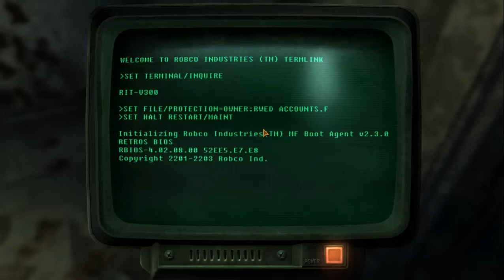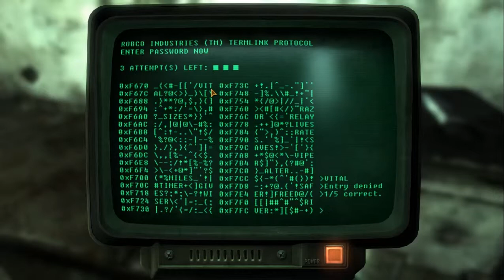Fallout: TTW mod part 6: Blood Sport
Knife fighting in a super market.